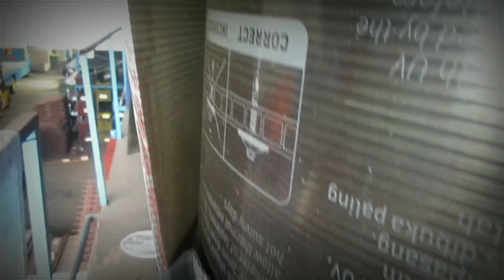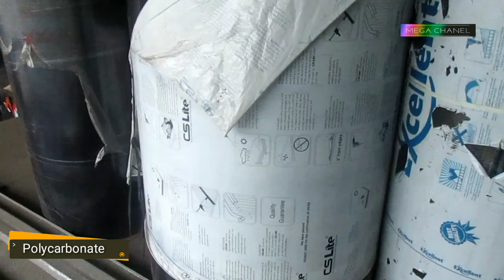Atap Polycarbonate, Untuk Kanopi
Atap untuk kanopi atau penutup pagar rumah yaitu polycarbonate memiliki lebar 2,10 panjang 11,80 dan di pasaran dijual per roll, ada banyak merk dan ketebalan untuk polycarbonate ini.

Untuk ketebalan polycarbonate ini ada yang 4,5mm , 5mm, 6mm, 10mm, 16mm untuk standar ketebalan yang biasa orang pake adalah ketebalan 5mm.

Polycarbonate ini memiliki dua fungsi yaitu untuk atap kanopi atau untuk penutup pagar halaman rumah.